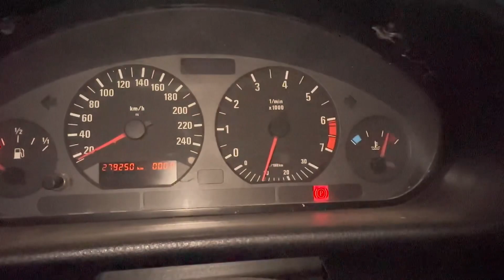BMW E36 DRIFT DRLJA | MOJ PRVI VIDEO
Ovaj video je snimljen sa namjenom da mi ostane za uspomenu na mog prvog bmw s kojim sa imao jako puno lijepih i stresnih trenutaka.Ovaj video sam podijelio sa vama i ako želite da u buducnosti gledate zabavan i zanimljiv sadržaj zapratite nas i lajkujte video u znak podrške…ljubi vas brat😁❤️

Insta od Anči: pavicevicanci